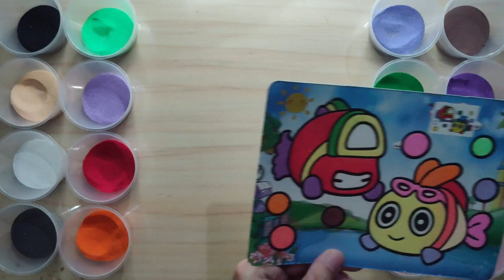Sand Painting Nemo Fish a.k.a Clown Fish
In this video, we'll be learning how to do a simple sand painting. This is a great activity for kids to do on a rainy day, and it's easy to do!

We'll be using sand to create a beautiful painting of a Nemo Fish. This is a great activity for kids to do on a rainy day, and it's easy to do! So don't wait any longer, hop on over to our website and learn how to do Sand Painting Nemo Fish!